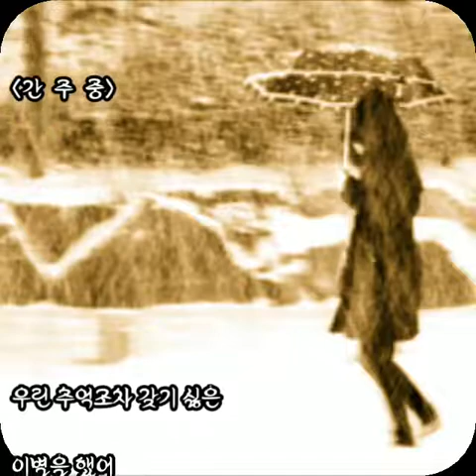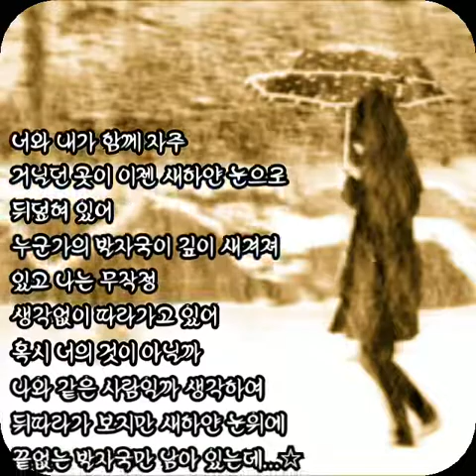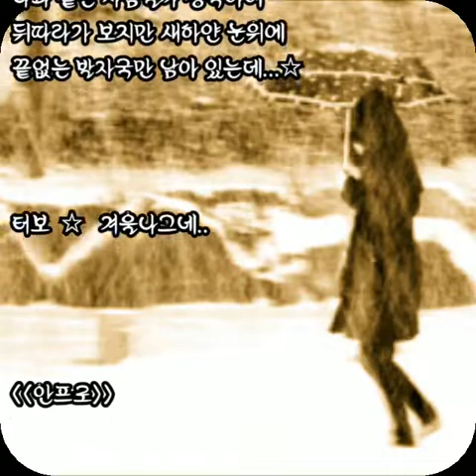터보 ☆ 겨울나그네..